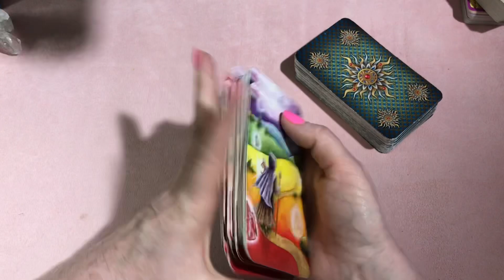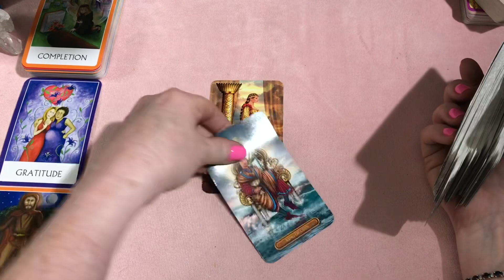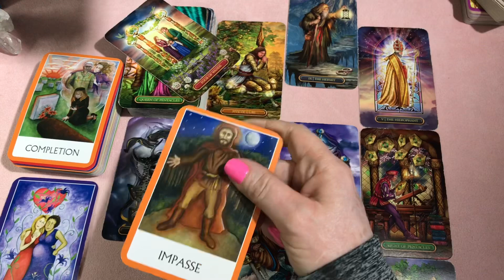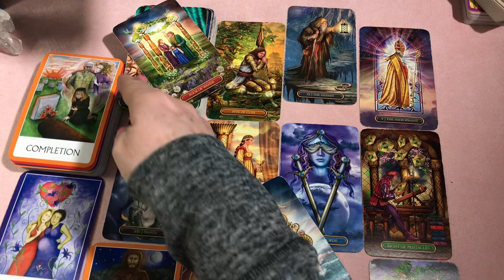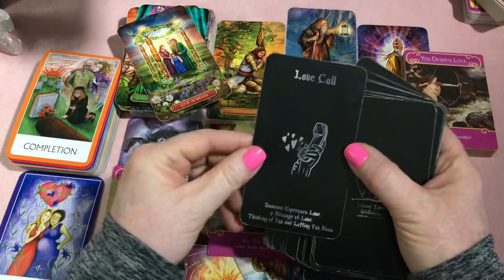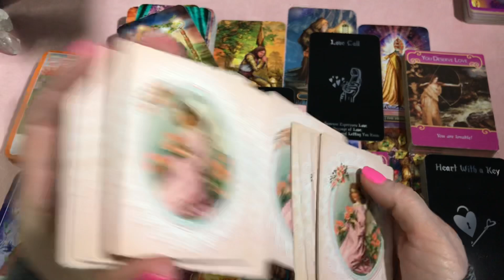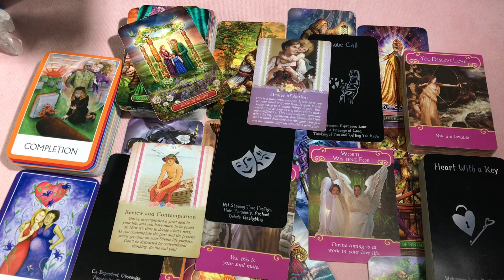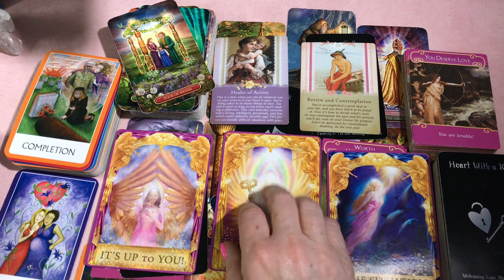Pisces Love ❤️ You Have A Big Decision To Make Mid April 2021